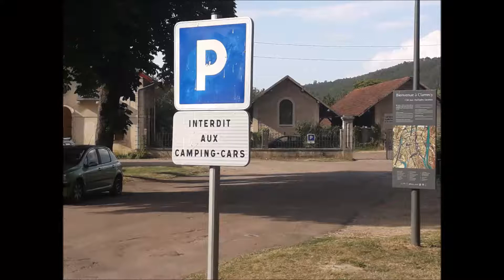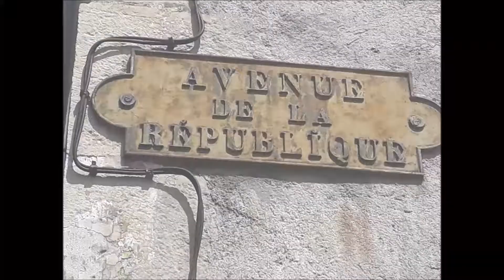47 13-jul-2018 Clamecy France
Clamecy - France - Europe